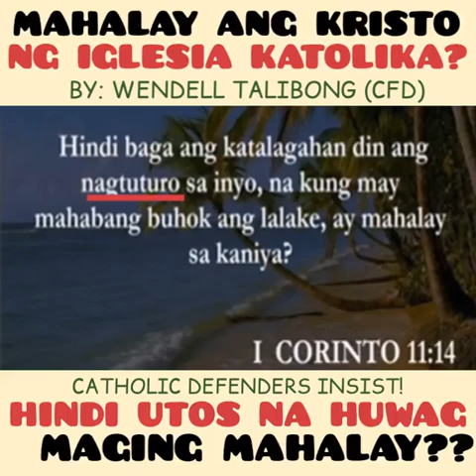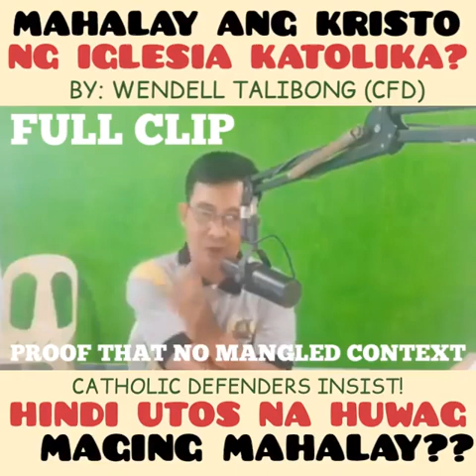Pwede ba talga ang mahabang buhok ang lalaking Cristiano. at pde rin b may maikling buhok ang babae?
Bakit hindi masaway ni Cardinal Tagle ang kalokohan ng mga Authorized Catholic priest ng ganito...